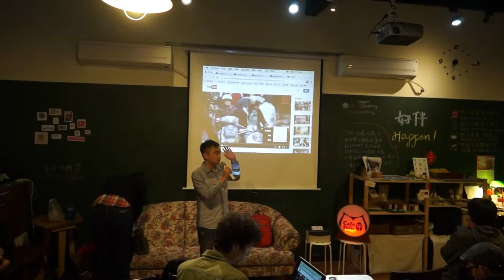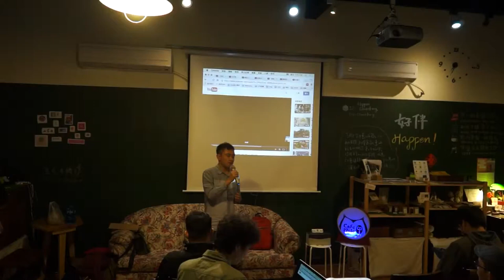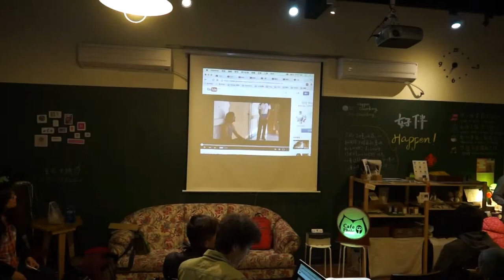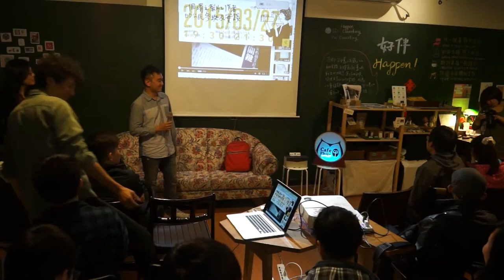20150327 【哲學星期五@台中】─「一個獨立製片工作者的公民參與及實踐」 Part 1－自我介紹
近年來，台灣的公民運動風起雲湧，形式及參與者的身份也越來越多元。不只有新世代的學生投入運動，更有許多以往鮮少站出來的上班族與專業工作者挺身參與，例如音樂創作者、藝術工作者、設計工作者、建築師、醫師、廚師、程式設計師…。這些人或許運動經驗相對不足，不過，卻也試著將各自不同的專長帶入運動，盡一己之力、貢獻專長，希望形塑運動不同的面貌、觸及更多元的族群、擴散運動的影響力，進而讓台灣公民社會繼續往前、更加成熟。

本週五，即將由獨立製片工作者許文烽及許淑惠（公視人生劇展《加油喔！阿文》導演及製片）來到哲學星期五＠台中的現場，帶來他們這幾年在不同議題中參與製作的「運動影片」，分享一個獨立製片工作者自身參與公民行動的經驗及觀察，也與大家一起來討論、思考參與公民運動的各種可能性。

【時間】2015/3/27 (五) 19:30 ~ 21:30
【主持】林信榮 | 哲學星期五＠台中志工
【與談】許文烽 | 獨立製片工作者
許淑惠 | 獨立製片工作者

核廢料「來一手」限量紀念罐
公視人生劇展－加油喔！阿文